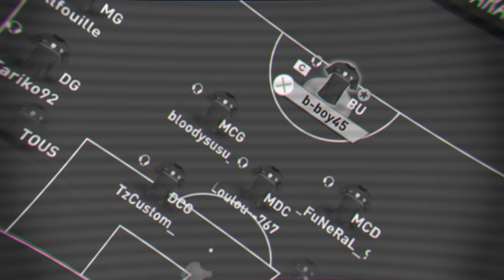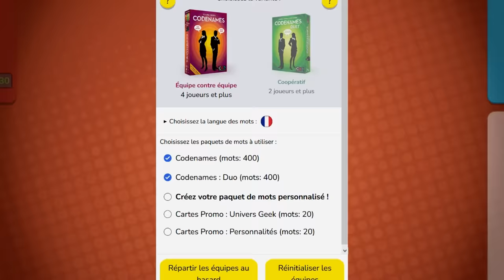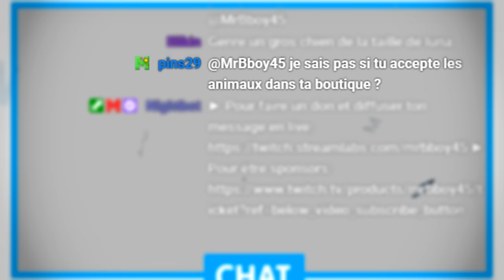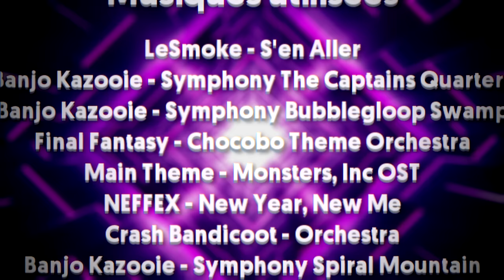Best Of Live : Le plus grand consommateur de Marcel 🎽 | #102